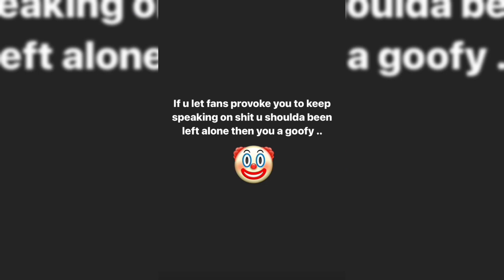Doe Boy Exposes Sada Baby Being Robbed At Studio Started Their Beef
The Doe Boy vs Sada Baby beef is starting to heat up. Doe Boy says he thought they were keeping the situation off of the internet. Says he pulled gun on Sada Baby. Details robbery where Sada Baby was stripped of chain, watch and more.